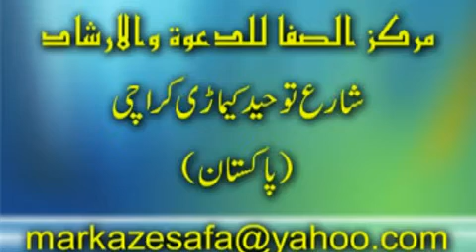Qomi aur nasli asbiyat .::Kamal Hasan Usmani Hafizahullah::.